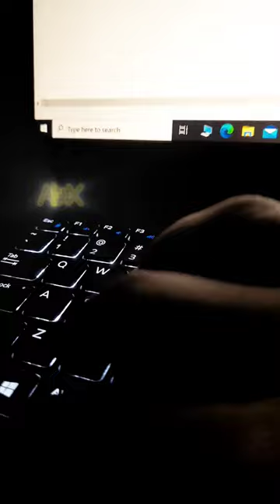Short Cut Key From ButterFly 🦋